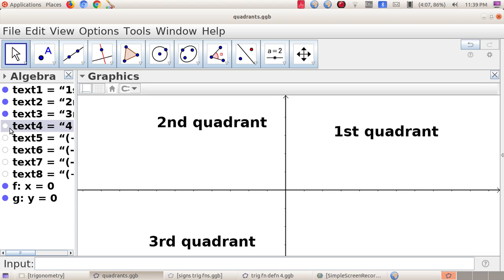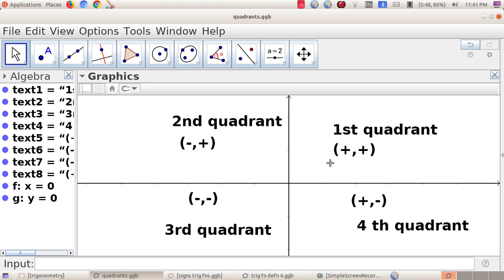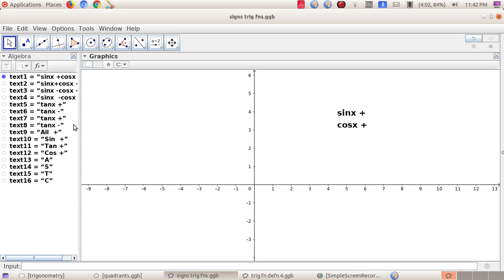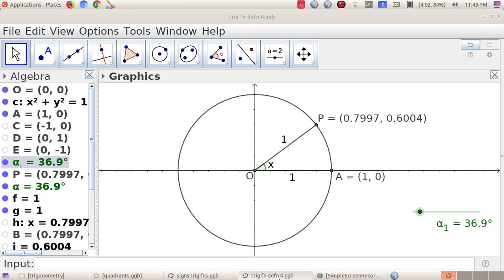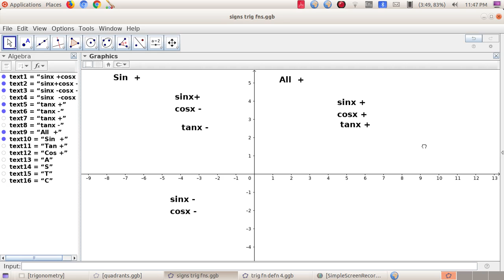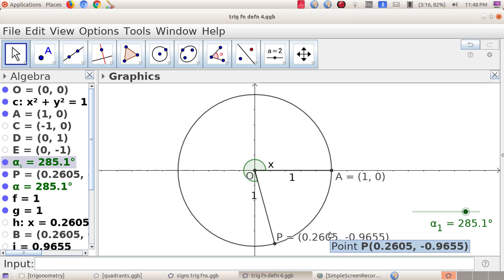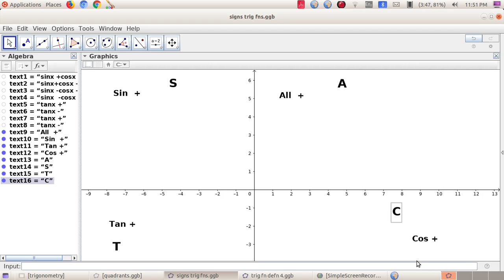trigonometric functions class 7 mkv